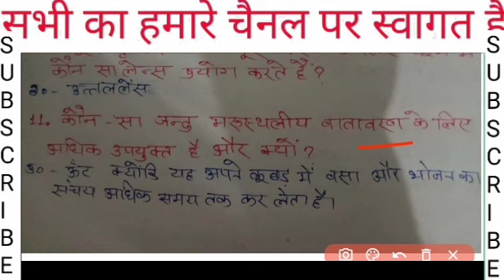डी एल एड महत्वपूर्ण प्रैक्टिस सेट तृतीय सेमेस्टर आवश्यक।। बहुत जरूरी।।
One Shot vision d.el.ed third semester padhna hai bahut Jaruri abaki bar Shikshak banana haideled 3rd semester important question previous year।। अबकी बार डीएलएड पार।।आ गए एग्जाम सेंटर के नाम अब देने होंगे एग्जाम।। बहुत महत्वपूर्ण पूरा देखें वीडियो।।धरने का दम । पास है हम । UP DELED EXAM DATE 2020 I UP DELED BACK PROMOTE I UP DELED PNP UPDATE I NEW

🔴Live Update l up deled back promote l up deled 1st,2nd,3rd,4th promote l up deled exam date2020 l

UP DELED NOTICE II UP DELED EXAM DATE II UP DELED 2ND AND 4TH SEMESTER EXAM DATE II PNP UPDATE

UP DELED 1ST,2ND,3RD,4TH SEMESTER EXAM DATE II UP DELED PROMOTE II UP DELED 2017,18 BACK PROMOTE

UP DELED 2017,2018,2019 EXAM DATE II UP DELED EXAM UPDATE II UP DELED PNP UPDATE 22 SEP 2020

UP DELED BTC EXAM DATE 2ND SEMESTER AND 4TH SEMESTER II  BTC 2ND SEMESTER EXAM II DELED 2,4 SEMESTER

UP DELED 2017,2018,2019 BREAKING NEWS II डीएलएड 2017 वाले सभी fail हो सकते है ।। पूरा पैसा बेकार

डीएलएड 2017 बैच वालों का सेमेस्टर प्रमोट । ज्यादा परेशान न हो । deled 2017 batch promote

DELED SEMESTER PROMOTE I DELED 1ST SEMESTER PROMOTE I DELED 3RD SEMESTER PROMOTE I NOTICE DECLEAR

UP DELED 1ST AND 3RD SEMESTER PROMOTE 100% CONFIRM I BTC EXAM PROMOTE I 1
UP DELED SEMESTER EXAM NOTICE I UP DELED 1ST SEMESTER EXAM DATE I UP DELED BTC EXAM DATE I PNP UPDAT

2nd semester notice l UP DELED IMPORTANT NOTICE I PNP UPDATE I SEMESTERS EXAM DATE I 1ST SEMESTER EX

UP DELED EXAM DATE DECLARED I UO DELED EXAM DATE I UP DELED EXAM 1ST SEMESTER 2019-21 I UP DELED PNP

UP DELED/BTC 1ST SEMESTER 2019-21 EXAM DATE I UP DELED PNP UPDATE I UP DELED 1ST & 3RD SEMESTER EXAM

UP DELED 1ST SEMESTER EXAM UPDATE I UP DELED NEWS TODAY I UP DELED BTC EXAM DATE SHEET I PNP UPDATE

UP DELED EXAM UPDATE I UP DELED PNP UPDATE TODAY I UP BTC EXAM DATE I UP DELED PROMOTE I 1ST SEMESTE

UP DELED EXAM DATE 2020 I UP DELED/BTC EXAM 1ST SEMESTER 2019-20 I UP DELED STUDENTS PROMOTE

UO DELED EXAM DATE 2020 I UP DELED/BTC EXAM 1ST SEMESTER 2019-20 I UP DELED STUDENTS PROMOTE

UP DELED EXAM UPDATE TODAY I UP DELED BTC NEW EXAM DATE I UP DELED PNP UPDATE I BTC EXAM 1ST SEMESTE

UP DELED EXAM 1ST SEMESTER 2019-20 I UP DELED PNP NOTICE I UP DELED/B5C EXAM DATE SHEET I NOTICE

UP DELED EXAM 2010 I  Uttar Pradesh ke dipti cm ne liya bahut bada faisla

UP DELED EXAM 1ST SEMESTER 2019-20 l UP DELED PNP UPDATE TODAY I UP DELED /BTC EXAM DATE 2020

UP DELED 1ST SEMESTER EXAM DATE 2019-29 I UP DELED PNP UPDATE 11 JULY 2020 I UP DELED / BTC UPDATE

UP DELED EXAM 1ST SEMESTER 2019-20 I UO DELED/BTC SEMESTER EXAM 2020 I UP BTC PNP UPDATE 2020 I

UP DELED 1ST SEMESTER EXAM 2019-20 I UO DELED EXAM ALL SEMESTER I UP DELED EXAM DATE SHEET I PNP NEW

UP DELED EXAM DATE I UP DELED EXAM 1ST SEMESTER 2019-20 I UP DELED PNP UPDATE TODAY I UP B5C EXAM DA

UP DELED EXAM DATE 2019-20 I UP DELED DELED BTC 4RD SEMESTER EXAM DATE 2020I UP DELED PNP UPDATE
UP DELED EXAM DATE 2019-20 I UP DELED EXAM I UP DELED PNP UPDATE

UP DELED EXAM DATE 2019-20 I UP DELED PNP UPDATE TODAY I UP DELED NEW NEWS I UP DELED 1ST SEMESTER